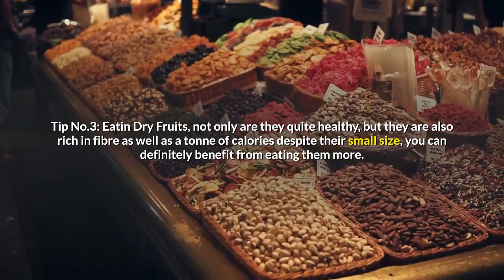5 Effective Ways To Gain Weight!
for more awesome content. We aim at providing the best health and fitness tips as well as remedies to our viewers.
An elaborate video on 5 Effective Ways To Gain Weight!
Getting right into the tips... Tip No.1: Not Drinkin Much Water Whilst Eating: Drinking water whilst eating can lead to you feeling more full and this ends up you eating less food which you need the most of if you are thinking of increasing weight.

Tip No.2: Lifting Weights and hitting the gym: When your body lifts weight everyday, it will in itself start demanding more food, as you would be needing energy to recover as well as grow muscle.

Tip No.3: Eatin Dry Fruits, not only are they quite healthy, but they are also rich in fiber as well as a tonne of calories despite their small size, you can definitely benefit from eating them more.

Tip No.4: Keeping your fridge full of exciting treats: Having exciting food at your disposal will ultimately lead you to consuming more of them whenever you get a chance.

Tip No.5: Using spices in your food: If you are a sauce or spice guy, you are in for a treat, as not only do sauces contain calories in them, but they also prompt hunger which means you will get hungry often and hence eat more.